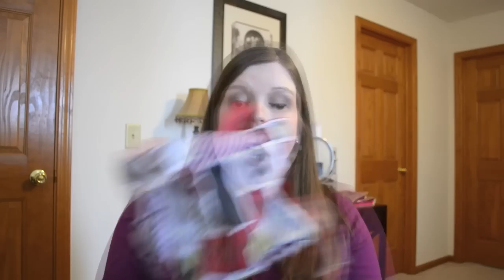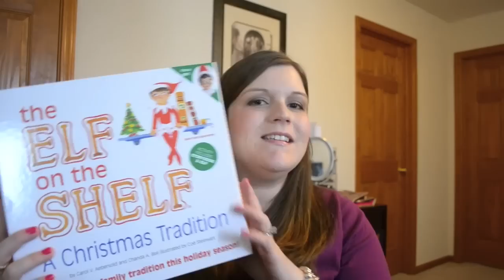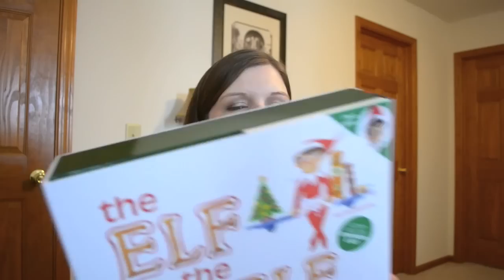What I Received for Christmas 2012!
A quick overview of what I got for Christmas 2012... including some makeup & beauty items, a purse, some accessories, and the espresso Hayworth armoire from Pier One Imports.

Sorry!! I left out some adorable home decor items that I received that were downstairs, a cute picture frame, and I also forgot to mention, the earrings that I'm wearing in the video were a gift as well.